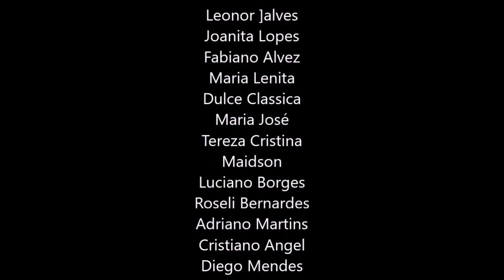MANTENHA A SANIDADE, ECKHART TOLLE DUBLADO, COSMONAUTA CONSCIENCIAL